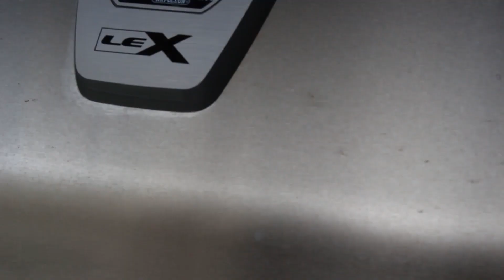Cordon Bleu Sandwichbraten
Einfach …. Ehrlich das ist meine Devise. Ein leckerer Cordon Bleu Sandwichbraten. Schaut es euch an und viel Spaß beim Nachmachen.

Zutaten:
2,7 kg Porko Italia Rücken (oder Schweinerücken eurer Wahl)
2 Gemüsezwiebeln
7 Tomaten
500 g gekochter Schinken
400 g Chedda
4 Rosmarinzweige
Mittelscharfer Senf (nach Geschmack)
Olivenöl

Durch die Nutzung der Amazon-Links unterstützt Du meinen Kanal. Es entstehen für Dich dadurch keine zusätzlichen Kosten. Ich selber bekomme dafür eine kleine Provision von Amazon.
Ich führe hier ausschließlich nur Grille, Dutch Oven usw. auf, die ich auch selber nutze.
Dutch Oven von Petromax:
Deckelständer pro-ft
Stapelrost aus Gusseisen
Feuerpfanne fp40h-t
Kastenform k4
Kastenform k8
Feuertopftisch ft90
Pflegepaste für Guss- und Schmiedeeisen
Petromax Atago
Petromax Raketenofen rf33
Perkomax Kanne (schwarz & weiß)
Emaille- Becker (schwarz & weiß)
Meine Messer
Maldon Salz
Maldon Rauchsalz
Jordan Olivenöl
Mein Napoleon Gasgrill
Meine 57ger Kugel von Weber
Meine 47ger Kugel von Weber
Meine Kamera
Mein Mikrofon
Mein Stativ